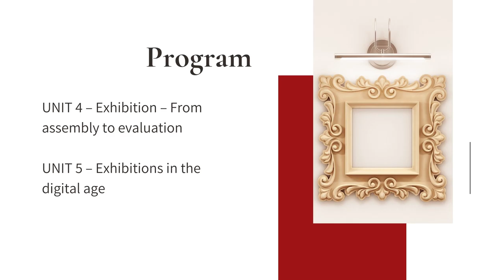Art Curating – Exhibition | Online Course | Citaliarestauro.com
The art curating certified online course will systematize all the steps and processes necessary to set up exhibitions.

The art curator is responsible for planning, assembling, conserving and evaluating an exhibition.
The role of the art curator requires technical and management knowledge but also creativity and boldness. In this course you will acquire the knowledge, know the methods and obtain work tools necessary for the realization of exhibitions.

In this online course by @Citaliarestaurocom we will systematize all the steps and processes necessary to set up exhibitions.

Course Program
Unit 1 – The exhibition of a work of art
The work of art
The exhibition of a work of art
Museums
Alternative exhibition spaces
Five exhibitions that went down in history (and one that should not have happened)
Unit 2 – Art curating
The curatorial activity: concepts and definitions
The tasks of the curator
The role of the art critic
The Team
Unit 3 – Exhibition planning
Initial Planning
Establish the theme / concept
Define audiences
Select the collection
Designing an exhibition project
Unit 4 – Exhibition – From assembly to evaluation
The Assembly
Assembly
Lighting
Circulation
Team training
Communication with visitors
Labels and panels
Composition of texts
Multimedia
Signage
Print media and Apps
Preventive Conservation
The Preventive Conservation
Risk assessment methodology
Contingency plan
Evaluation
Evaluation methodologies
Assessment levels
Unit 5 – Exhibitions in the digital age
The Exhibitions in the digital age
The Google Arts & Culture
Digital Art
Digital Exhibitions

FIRST WORDS ABOUT THE COURSE
Visiting a museum or an art gallery is an activity that most people have experienced at least once in their lifetime. In these environments, there is a permanent cultural dialogue about art, based on each exhibition.

The exhibition of a work of art is an activity that requires care and hard work. Working with art requires a very extensive knowledge of management, logistics and preservation actions.
When the public visits an exhibition, he can certainly ignore all the work that anticipates what he is being invited to see.

The viewer does not need to know the insurance value paid on a work of art that left America for an exhibition in Europe, nor understand how each painting or sculpture was chosen to be there. This knowledge is the responsibility of those who curate and organize an exhibition. It is this person – or more generally a group of people – who must have knowledge of each stage of the exhibition process, from beginning to end.

We talk about museums and galleries when we think about exhibition, because traditionally they are the places associated to this kind of activity. However, as you will be able to verify during our course, the semantic and aesthetic boundaries are questioned today. We can even consider the internet as an exhibition space.